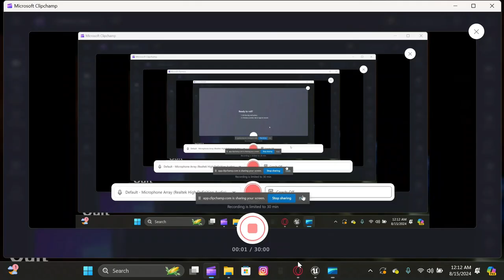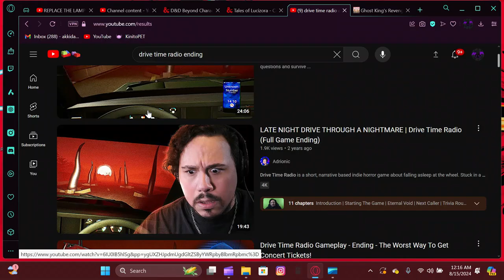A normal drive with Minty - Drive Time Radio (Featuring Minty)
Sorry for the late video, I had stuff to do yesterday. Let's go on a drive with @winterminty1401

Thumbnail by my best bud AJ